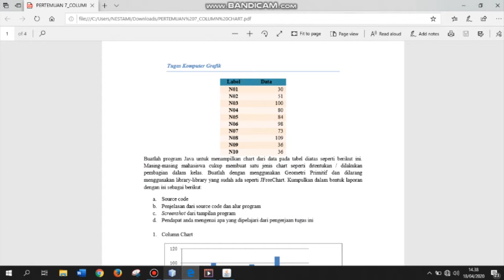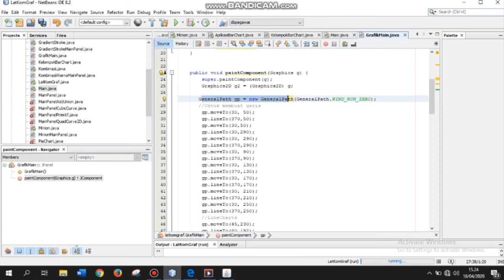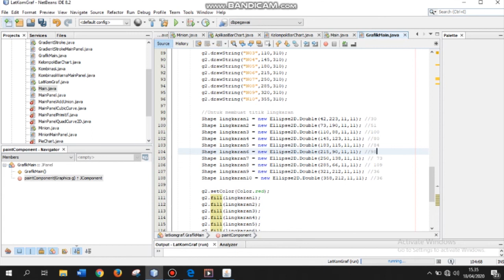Tugas komgraf membuat grafik barchart & linechart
Tugas kampus.